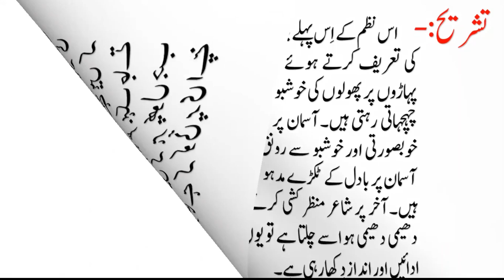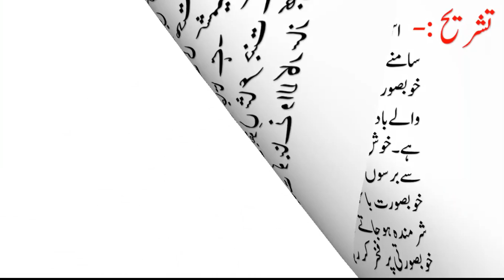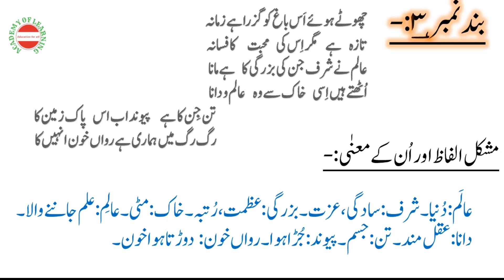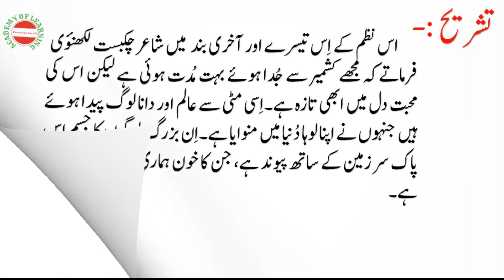نظم ٰٰ کشمیر ٰٰ کا مطالعہ اور تشریح۔ جماعت:۔ نویں۔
شاعر :۔ چکبست لکھنؤی۔ Class:- 9 th ( NCERT)